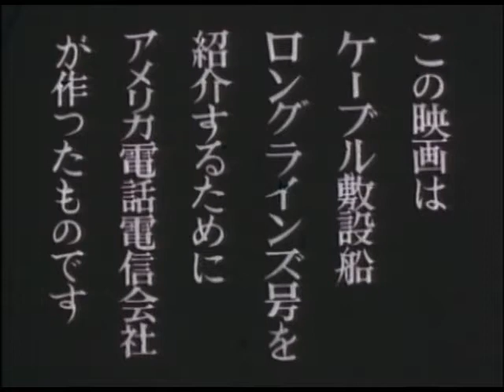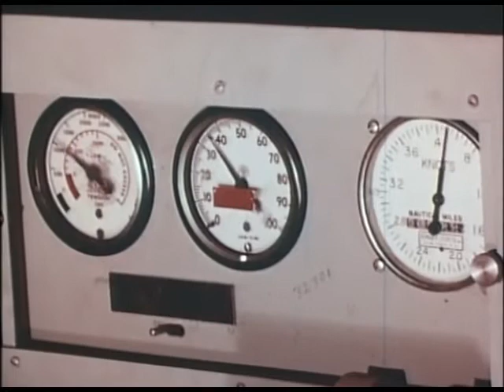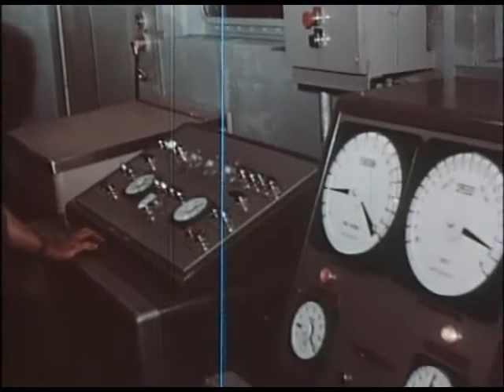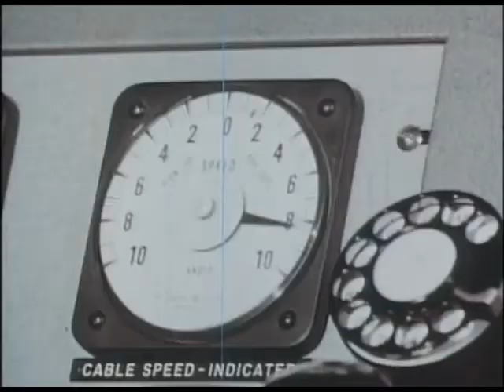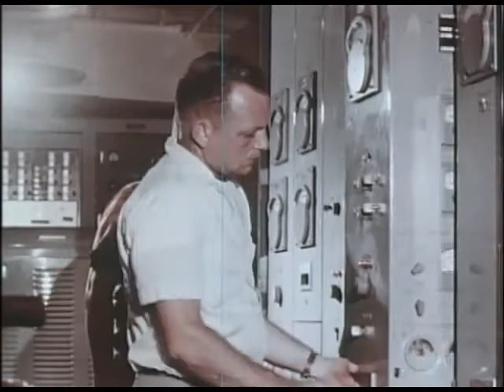敷設船ロングラインズ号の出発（C.S. Long Lines Goes to Work日本語版製作：東京シネマ）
作品概要
日本語版製作：東京シネマ
 1963年　カラー　14分25秒

Audio Productionsが制作した、海底電線敷設船の紹介映画である。

協力

日本語版製作協力：国際電信電話株式会社